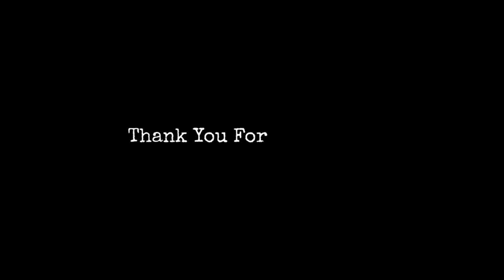Dipashree & Shantanu Teaser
We are Bibaho Bandhan
We create our best.